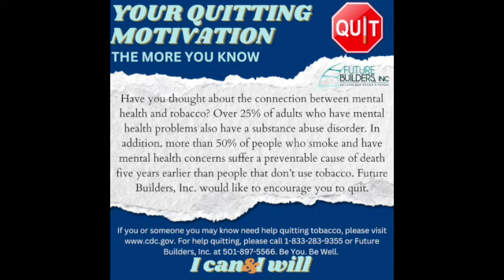Tobacco and Mental Health